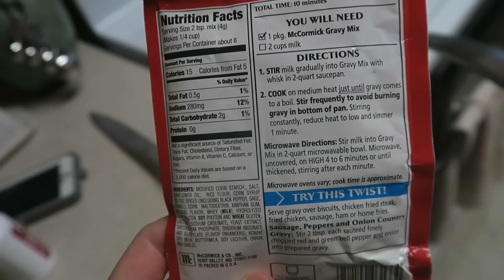Dear Harold: The Drop Off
In this vlog I dropped my husband off at Ranger school- a 61 day course without communication which can sometimes take upwards of 200 days to complete. Thank you for all the love and support! We appreciate all of you so much!

     Ranger is a blue merle Australian Shepherd puppy. He is super sweet and loves to cuddle and play! We love him so much and are so happy our family is growing! You will see lots of Ranger in our vlogs and I posted lots of pictures on my instagram and twitter if you want to see more of his precious face!
     Tracker is a female red heeler! She is the newest addition to our little family and she is such a cuddle bug!

If you're new here my name is Rachel and my husband is that goofy man named Harold! I am an army wife and we are newlyweds who love adventure! Hope you have an awesome day!!!